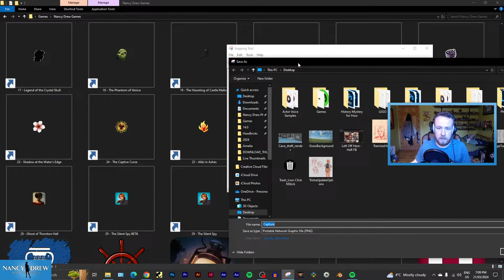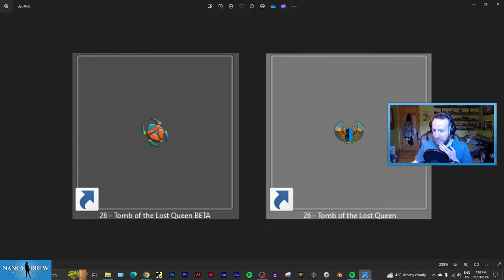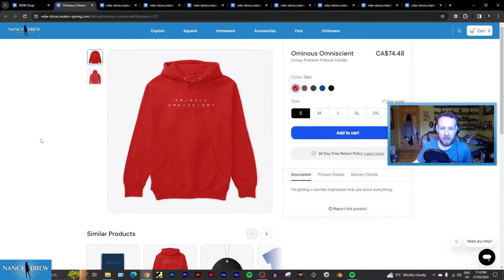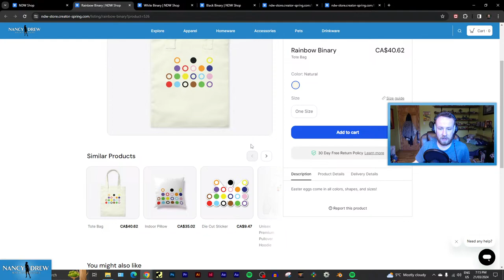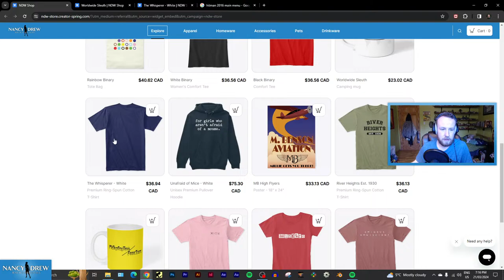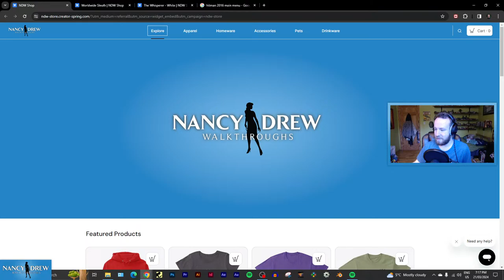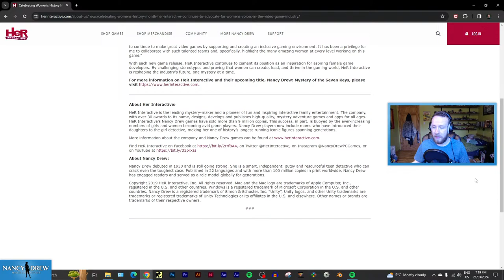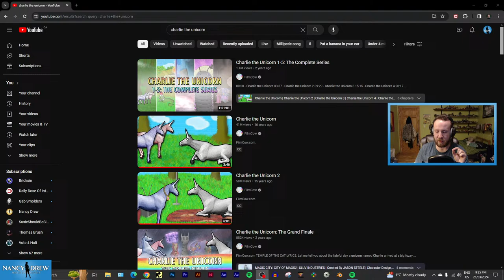Nancy Drew: Tomb of the Lost Queen Beta LIVE | 2023/24 Marathon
Welcome to the continuation of the 2023/24 Nancy Drew Marathon! Today, we're playing Tomb of the Lost Queen BETA!